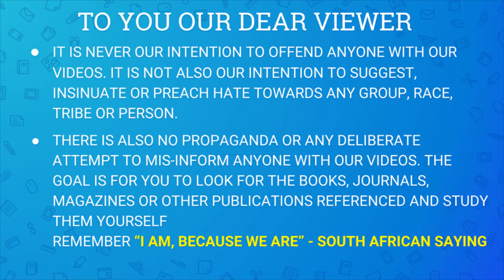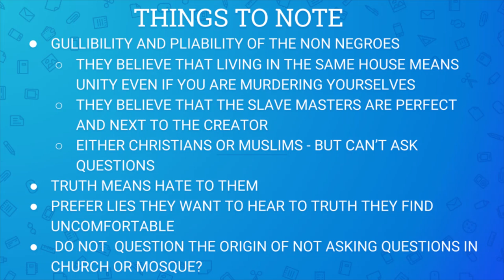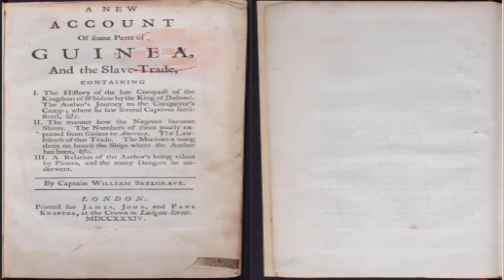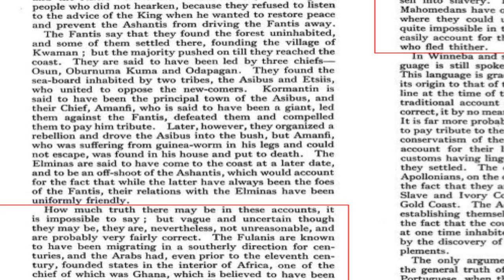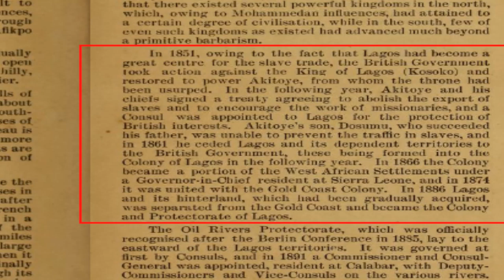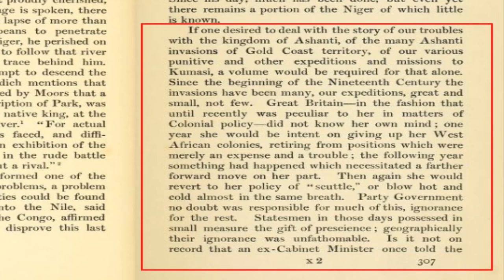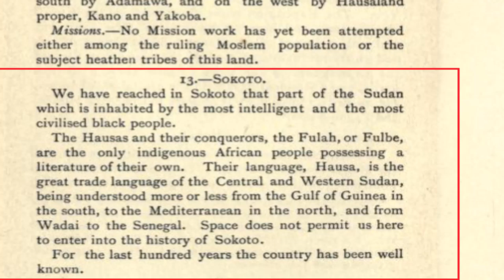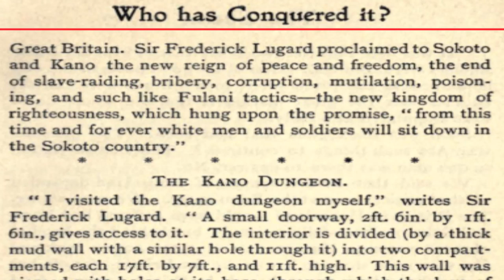Black and Negro Unity - A Reply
In this video, we at the Renaissance try to issue a response regarding some comments we received from viewers.

THE RENAISSANCE It seems you like to argue, why ask me such a silly question? I already said “migrate to modern ghana” so this would mean they came from elsewhere, Mauritania, Mali, Senegal to be precise. I’m not here to argue with you. You spread a lot of misinformation & your channel causes division rather than unity & that's a problem your small minded peabrain can't seems to grasp. Much of your research is improper & questionable, quite frankly it is immature research which lacks cross referencing & secondary citations from multiple sources other than from your so called “slave masters” (proof of how you view yourself). I won’t go back and forth with you, understand you’re not well versed in this subject at all and come across juvenile & immature studying a concept without the correct comprehension. I commend you on your attempt but it’s the fact you’re trying to teach when you don’t actually know much is what is most divisive about this channel. Simply regurgitating sentences & paragraphs from these books you refer from won’t cut it when dealing with real intellectuals.

We replied to this comment in this video.

REFERENCES

Burns, A. C. (1929). History of Nigeria.
Smith, W. (1734). new voyage to Guinea, describing the customs, manners, soil, climate, habits, buildings, education, manual arts, agriculture.
Lang, J. (1910). The Land of the Golden Trade (West Africa).
MacDonald, G. (1898). The Gold Coast, Past and Present…
Smith, E. W. (1927). THE GOLDEN STOOL.
Ellis, A. B. (1893). A history of the Gold Coast of West Africa.
Snelgrave, W. (1734). A New Account of Some Parts of Guinea: And the Slave-trade, Containing I. The History of the Late Conquest of the Kingdom of Whidaw by the King of Dahomè The Author's Journey to the Conqueror's Camp; where He Saw Several Captives Sacrificed, &c. II. The Manner how the Negroes Become Slaves. The Numbers of Them Yearly Exported from Guinea to America. The Lawfulness of that Trade. The Mutinies Among Them on Board the Ships where the Author Has Been, &c. III. A Relation of the Author's Being Taken by .